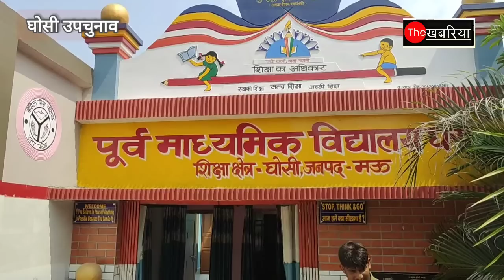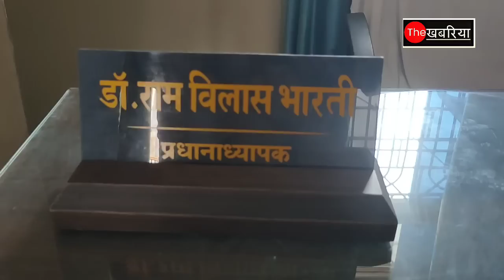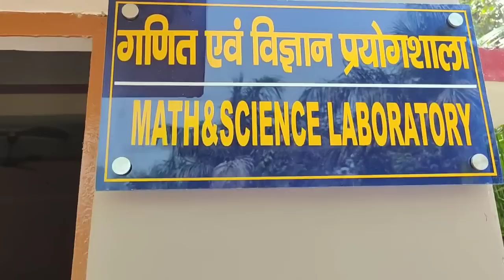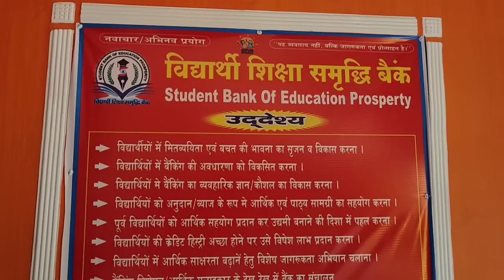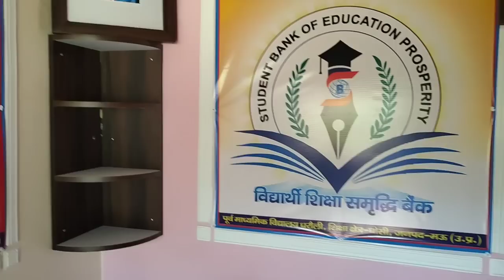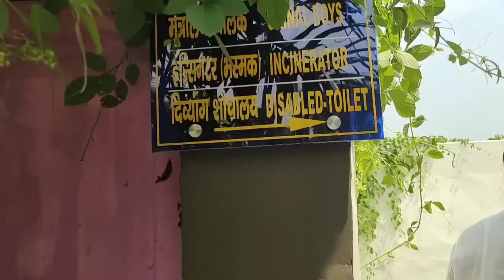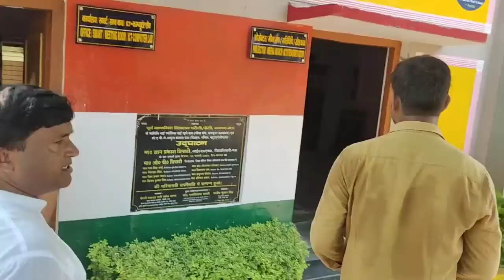Ghosi by Election: चुनावी कवरेज़ के दौरान इस स्कूल पर टिक गई नजर, आप भी देखकर चौंक जाएंगे